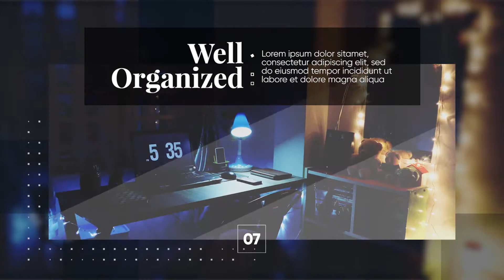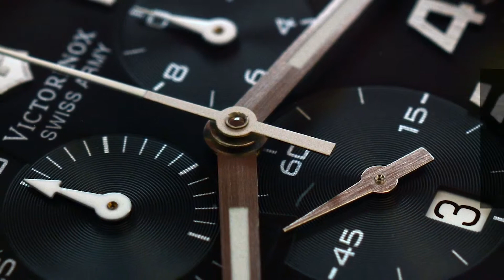Clean corporate modern presentation premiere pro. VideoHive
Open this project with Premiere Pro CC 2017.1

Clean Corporate – Modern Presentation is a universal Premiere Pro template with a trendy design, clean text animations and creative transitioning effects. An impressive intro to your slideshows, company broadcasts, boardroom meetings, exhibitions, trade shows, conferences, competitions, promotions, events and online marketing videos. Blow your audience away with this fresh and professionally animated AE template. Available in HD.

Easy To Use:
Materials:
Music is not included. I’ve used in the preview: Futuristic
The font is free: Playfair Display, Gilroy